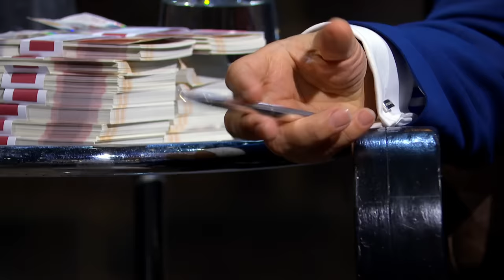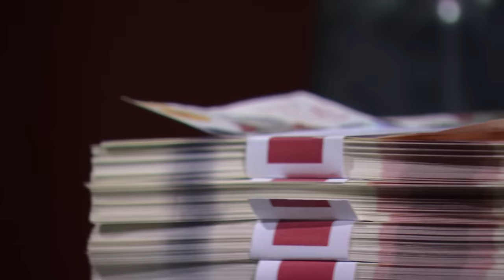Fashion Reporter Turned Entrepreneur Pitches New Business Concept | Dragons' Den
Lucy Norris's background as a New York TV Fashion Reporter inspired her to come up with a clothing concept that alters consumers' shopping habits towards second-hand goods. She's seeking a £70,000 investment for 12% of her business, Second Hand Styling, UK.